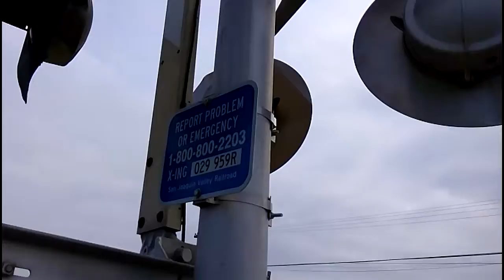Quick Look:Myrtle Avenue Railroad Crossing Lamont,Ca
A look of the Crossing on Myrtle Avenue in Lamont,Ca
The Crossing is owned by SJVR and has 3 Mast signals, One Signal has a pair of WRRS 8 lights, A WRRS Signal base,A General Signals Electronic Bell, and a WRRS Gate Mechanism, The other signal has a Pair of Harmon 12x24 lights and US&S 8 lights,a US&S Signal Base,a Safetran Electronic Bell, Short mast signal behind has the WRRS Gate Mechanism,